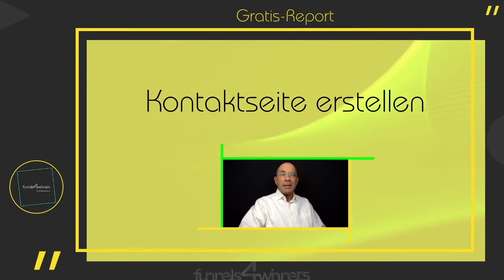🛑 Kontaktseite einfach in Minuten erstellt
📕 Automatisieren Sie Ihr Marketing zum Null-Kosten-Marketing! Reduzieren Sie Ihre Kosten, erlangen Sie mehr Zeit dank Digitalisierung.

Gewinnen Sie kinderleicht mehr Kunden und Aufträge. Vollautomatisch. 100-mal mehr Kunden mit demselben Werbebudget. Ein unrealistischer Traum? Nein, wenn Sie die Schritte gehen.
Das Online-Seminar für Unternehmer*innen.
Völlig gratis und unverbindlich.

Verzichten Sie nicht auf diese wichtigen Informationen bzgl. Digitalisierung. Es ist sehr einfach eine Kontaktseite zu erstellen, um Interessentenkontakte zu generieren. Wenn Sie die richtige Software nutzen, geht das in Minuten.

🔵 Sie fürchten um Ihre Wettbewerbsfähigkeit in der Zukunft. Sie sehen schon oder wissen sogar, dass Mitbewerber - insbesondere die Grossen, die Marketing und Automatisierung beherrschen - Ihnen langsam aber sicher Ihre Kunden wegnehmen. Sie wissen nicht, was zu tun ist? Es gibt eine einfache und günstige Lösung für jede Firma, egal welcher Branche und Grösse. Erfahren Sie, wie Sie viel mehr Kunden gewinnen und dabei noch viel Zeit und Geld sparen können.

Wie wird die Zukunft Ihrer Branche aussehen? Wie können Sie mehr Kunden gewinnen, Kunden halten und den Umsatz steigern und sich gegen übermächtige Mitbewerber behaupten?

Jeder Unternehmer, egal welcher Branche, muss sich um das kümmern: Mehr Kunden, Kundenbindung, mehr Umsatz, denn eine Umsatzsteigerung sichert die Zukunft. Dank der Digitalisierung und Automatisierung lassen sich Zeit und Geld sparen, mehr Kunden gewinnen und mehr Umsatz machen.

📕 Verzichten Sie nicht auf diese wichtigen Informationen bzgl. Digitalisierung.